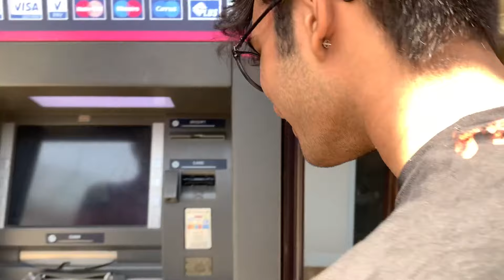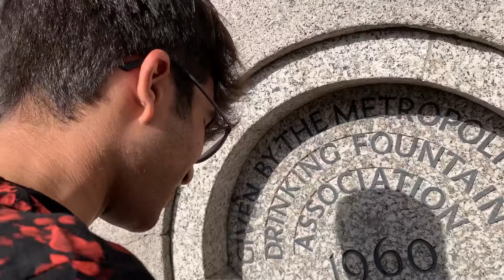They came to London | Vlog #8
The music used in this video is not owned by me.